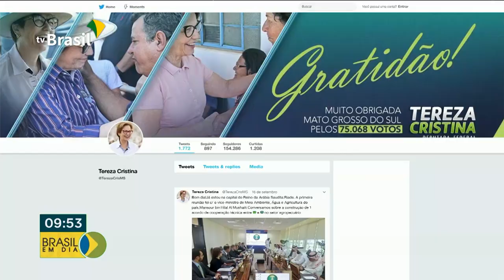Ministra Tereza Cristina apresenta agronegócio brasileiro ao Oriente Médio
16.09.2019 - A ministra da Agricultura está em viagem oficial ao Oriente Médio, em busca de novos mercados para os produtos agropecuários.